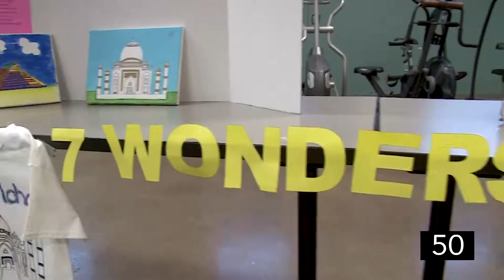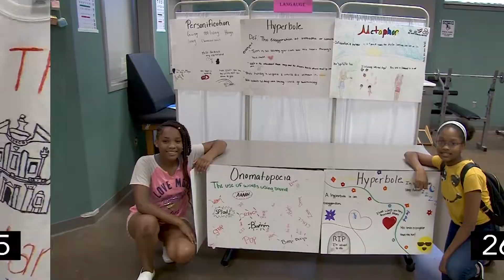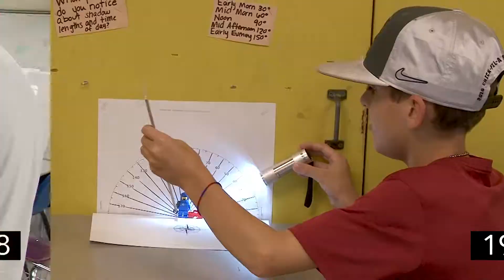TCS Summer Learning Academy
Summer Showcase Highlights